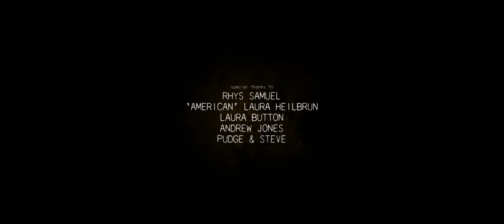THE FOUL (2021) - A Comedy Horror Short Public Information Film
Some thing has to do something about all that dog sh*t.
A corporate public information film about the importance of cleaning up after your dog. Come on guys, we're all this epidemic together- just pick it up the pup poop.